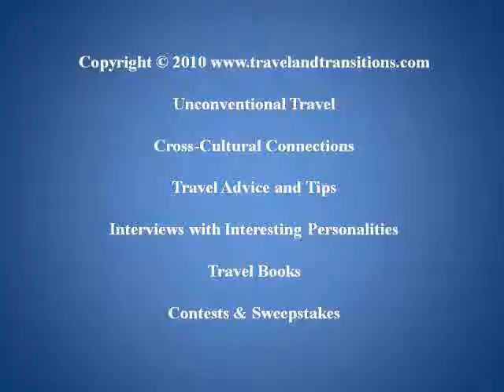Florida Travel -- Miami Travel: The Bayside Marketplace and South Beach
As the cold weather starts to settle in over Canada, it's always a real treat to get away to a warm and sunny destination. And there is no closer and more convenient destination from Toronto than Florida. So I used up some of my Airmiles to book flights for my husband and me to Miami. On November 27, 2010 we arrived at the Miami Airport, picked up our rental car and drove north to the City of Weston, where we would be spending a week at the Mizner Place Resort in a well-equipped one-bedroom apartment.

On Sunday, November 28, 2010, I drove south into Miami to do some sightseeing where I visited Villa Vizcaya, an opulent mansion that was constructed between 1914 and 1919 for James Deering, an industrialist and heir to the International Harvester fortune. Built in a Venetian and Renaissance revival style, this National Historic Landmark impresses with its interior courtyard, its formal reception rooms, lavish private living quarters and its breathtaking location on Biscayne Bay.

My explorations continued on Monday with a trip into downtown Fort Lauderdale where I explored the Las Olas Riverfront. Las Olas Boulevard is Fort Lauderdale's most popular shopping avenue and the Las Olas Riverfront is an entertainment complex that features several restaurants, nightclubs and retail outlets, all set on a scenic waterfront promenade along the New River.

On November 30, 2010 I headed off again to another interesting destination in Miami: the Spanish Monastery at St. Bernard de Clairvaux Episcopal Church. Publishing tycoon William Randolph Hearts purchased the Cloisters and the Monastery's outbuilding which were all part of a monastic complex in Sacramenia, near Segovia, Spain, that was built between 1133 and 1144. Hurst had the entire complex dismantled stone by stone, protected with hay and shipped to the United States in 1925.

I headed off to Miami again on Wedesday. At 1 pm I was planning to meet a real local expert -- David Brown, the Urban Tour Host.  David offers cultural community and eco tours in the Miami area and specializes in sustainable community-based tourism that gives back to local communities. We started our driving tour in Overtown, a historic African-American area of Miami. Little Haiti was our next stop where we visited the Little Haiti Cutural Centre as well Kalbassi House, an artist's cooperative and retail outlet. Finally David took me to the Downtown Miami Riverwalk, a waterfront promenade next to the Miami River.

On December 2 we explored the local areas in Weston, a master-planned community west of Fort Lauderdale. Established in 1996, Weston is home to many celebrities including Dan Marino, José Canseco and Sugar Ray Leonard. The next day we played a round of tennis with a friendly couple from Kentucky and explored the Fort Lauderdale waterfront in the afternoon. In the evening we enjoyed a nice dinner with George and Jill in an Italian restaurant at the Weston Town Center.

On December 4 we checked out and drove into downtown Miami to take a stroll around Bayfront Park, one of downtown Miami's top attractions and outdoor gathering places. Next to the park is the Bayside Marketplace, an outdoor shopping complex right on the water. In the late afternoon we drove to South Beach and took a stroll on busy Ocean Drive and Collins Avenue.

Sunday, December 5, was our last full day in Miami, I ventured back into downtown Miami for an urban bicycling adventure. I rented a bicycle at Bike and Roll at the Bayside Marketplace and started to explore downtown Miami as well as the large collection of upscale condos along Biscayne Bay and the New River. I also cycled across to Miami Beach where I checked out the Lincoln Street Mall.

Our time in South Florida had come to an end and on December 6 when we flew back to Toronto where we were greeted by a winter storm with frigid temperatures. After our little subtropical escape it was right back to reality...